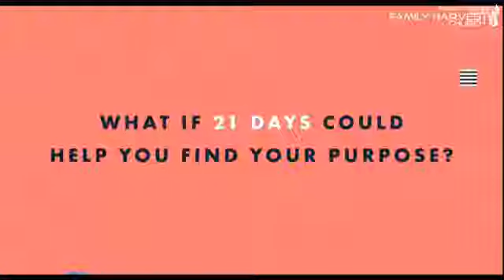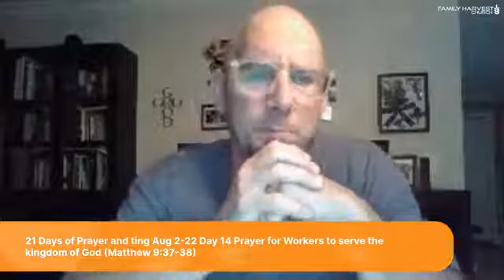21 Days of Prayer - Workers to Serve the Kingdom of God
Day 14 Prayer for Workers to serve the kingdom of God (Matthew 9:37-38)